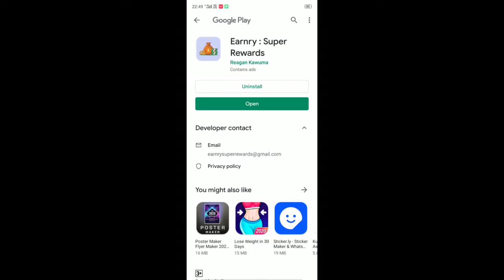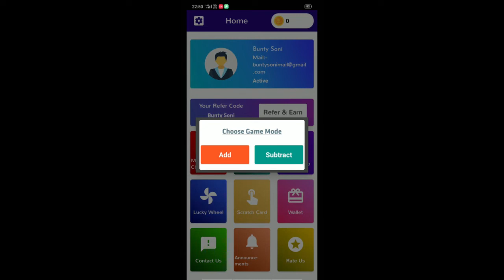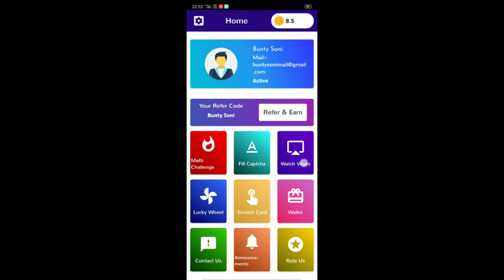Earnry Super Rewards App Review | Best App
Hello Friends
Today in this Video We Review a Brand New App Name Earnry Super Rewards App.